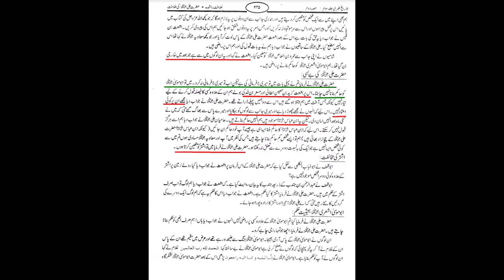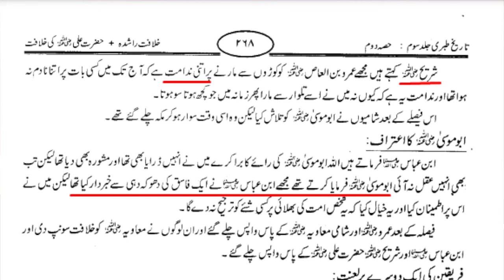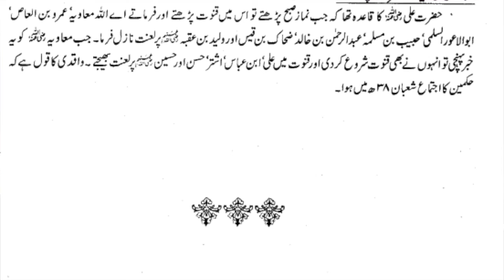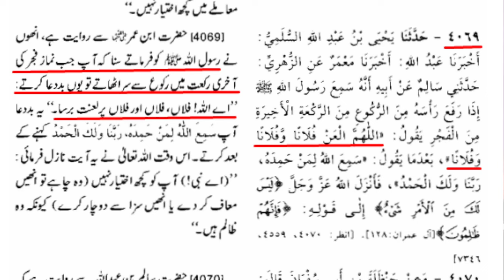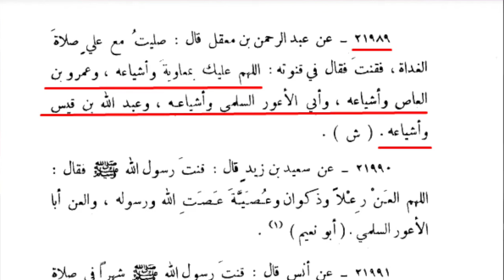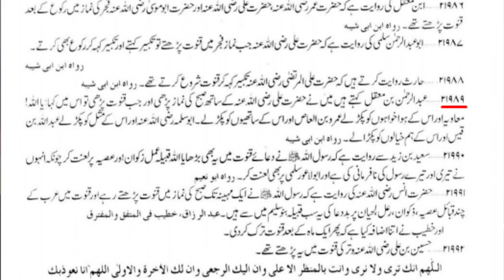Munafiq aur Dhokay-Baz Sahabi Exposed by Allama Shahryar Raza Abidi | shia vs sunni islam